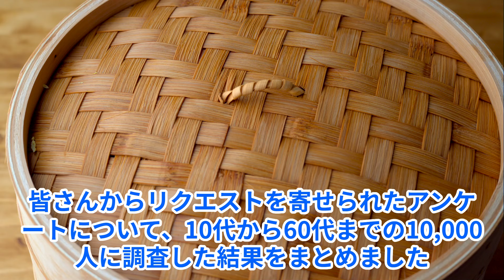バーミヤン人気メニューランキングTOP30！絶対頼むべき美味しいおすすめ料理一覧！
今回実施したアンケートは「バーミヤンで美味しいと思うメニューはどれ？」という内容です。